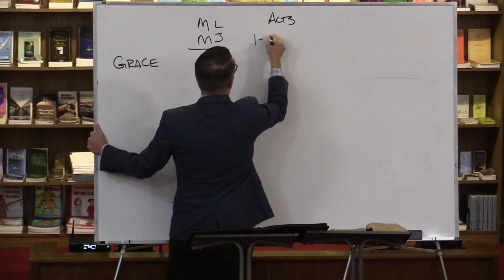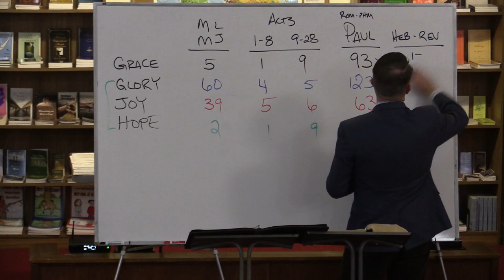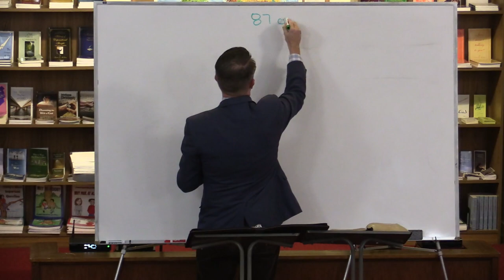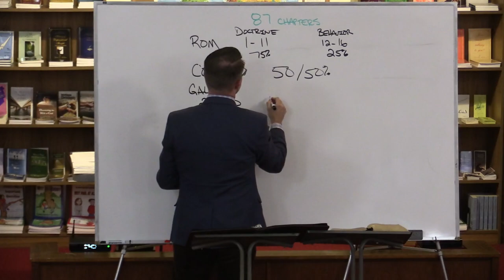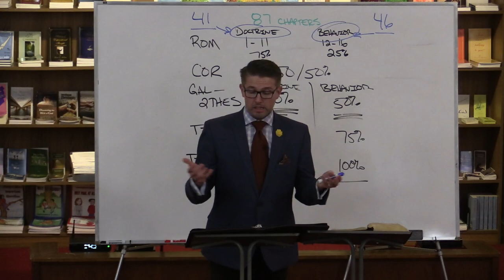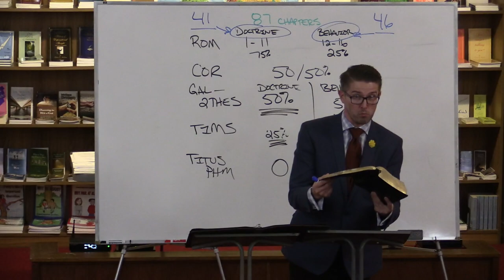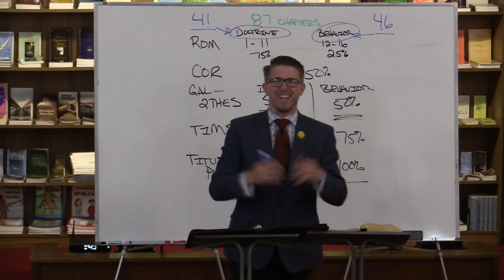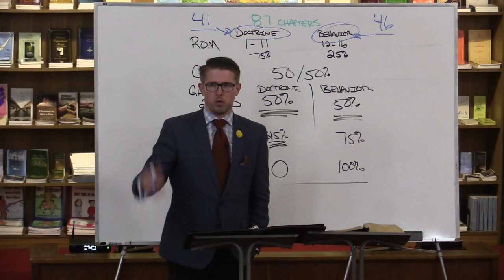Paul: OurPattern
Many know Paul is our pattern for salvation and doctrine, but what about doing God’s will? Learn more about the pattern for those in the body of Christ in this lesson, “Paul: Our Pattern.”

Grace Ambassadors Bible Fellowship - November 17th, 2020